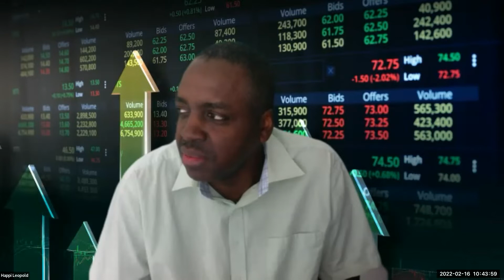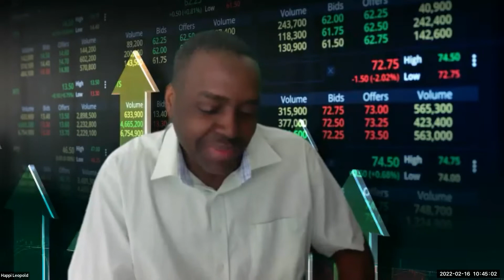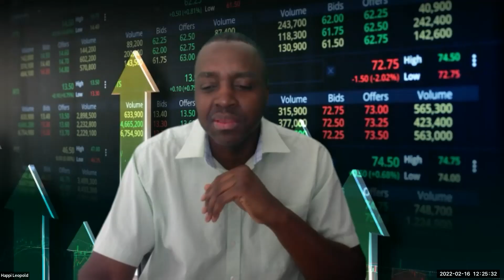Comment Philippe a réalisé un gain de 135% en un mois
Dans cette vidéo, Philippe, un apprenant à Easy Finance Academy, nous explique comment il a pu réaliser un gain de 135% en un mois en négociant des options

💰 Veux-tu commencer à bâtir de la richesse, voici tes étapes:

👉 Step 1: Télécharge gratuitement un exemplaire de mon livre " 10 secrets boursiers pour les nouveaux investisseurs ". Il est disponible en français et en anglais

In this video I show/explain/discuss ________________________________

💰 Want to start your Money Journey, here are your next steps:

👉 Step 1: Grab a copy of my book ‘10 Stock Market secrets for New investors’. Its available in both French and English